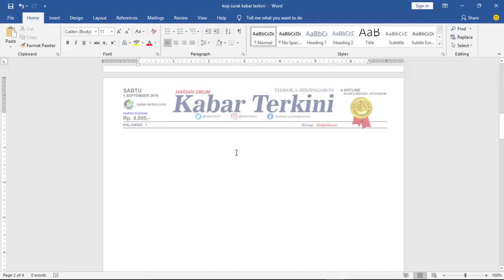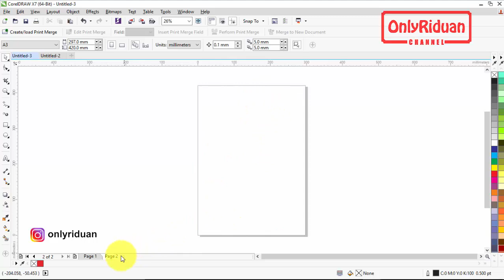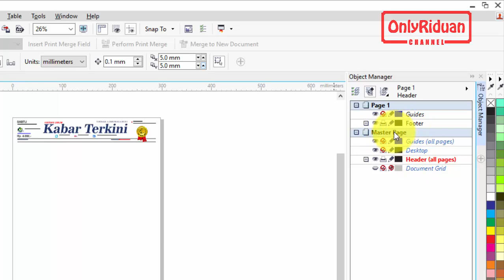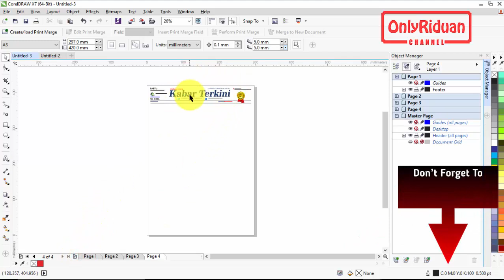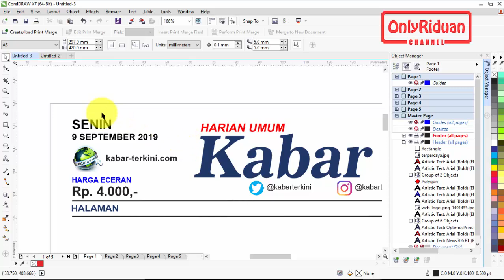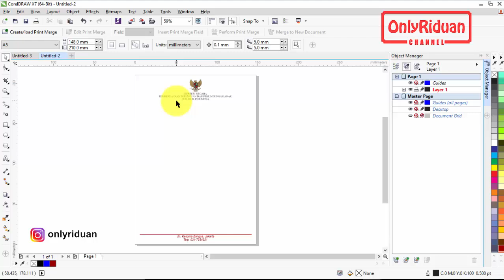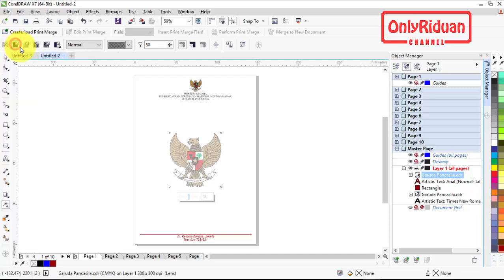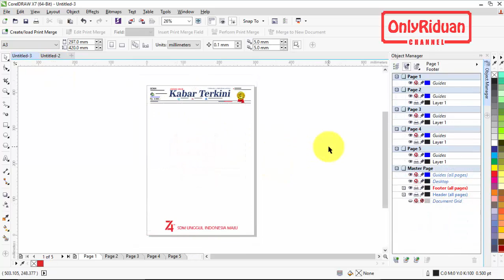[Otomatis] Cara Cepat Membuat Header dan Footer di CorelDRAW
Cara Cepat Membuat Header dan Footer, Kop Surat Koran Majalah layout buku di CorelDRAW, Otomatis tampil di semua halaman. Dijelaskan secara detail dengan bahasa yang mudah dipahami.

Semoga Bermanfaat